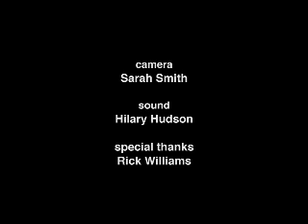Explorer-1 [Prime] Film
In 1958 America launched their first satellite Explorer-1, discovering the van Allen belts and launching the space race.  In 2008 students at Montana State are re-flying this science experiment and learning about the significance of the original achievement.